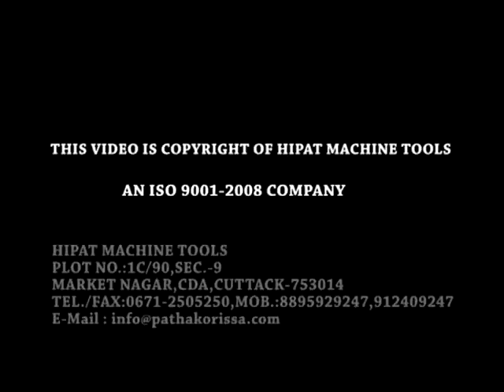HIPAT BRAND HEAVY DUTY SLOTTING MACHINE (LENGTH OF STROKE -250mm)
Conquer Heavy-Duty Slotting: Introducing the TL PATHAK GROUP'SSlotting Machine

Tired of struggling with demanding slotting operations?  Introducing the [Your Brand] HEAVY DUTY SLOTTING MACHINE – a robust and reliable workhorse engineered to tackle your toughest slotting challenges. This video dives deep into the machine's features, capabilities, and benefits, showcasing its power, precision, and versatility.

We'll cover:

Heavy-Duty Construction: Explore the machine's rugged build, designed to withstand the rigors of continuous operation and heavy workloads. See how its robust frame, high-quality components, and powerful drive system ensure stability and longevity.
Precision Slotting: Witness the machine's exceptional accuracy and repeatability. We'll demonstrate its ability to create clean, precise slots in a variety of materials, from mild steel to hardened alloys. Learn about its adjustable stroke length, cutting speed, and feed rate, allowing for customized slotting operations.
Versatility and Applications: Discover the wide range of applications this machine can handle. From keyways and splines to gears and other complex shapes, this machine is a versatile solution for various industries, including manufacturing, automotive, aerospace, and more.
Ease of Operation: See how user-friendly this heavy-duty machine is. We'll walk you through its intuitive controls, easy setup procedures, and safety features, demonstrating how simple it is to operate and maintain.
Increased Productivity: Learn how this machine can boost your production efficiency. Its powerful cutting capabilities, combined with its automated features (if applicable), allow for faster cycle times and increased output.
Real-World Demonstrations: Watch the machine in action, performing various slotting operations on different materials. See the quality of the finished slots and the speed at which the machine operates.
Whether you're a seasoned machinist or just starting out, this video will provide you with valuable insights into the [Your Brand] HEAVY DUTY SLOTTING MACHINE and how it can revolutionize your slotting processes.

For more details on HIPAT BRAND HEAVY DUTY SLOTTING MACHINE